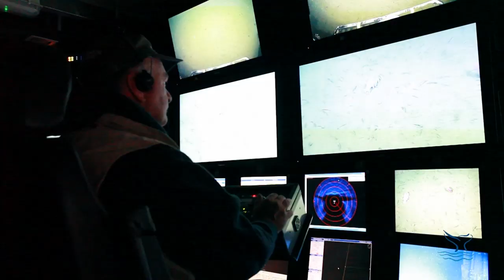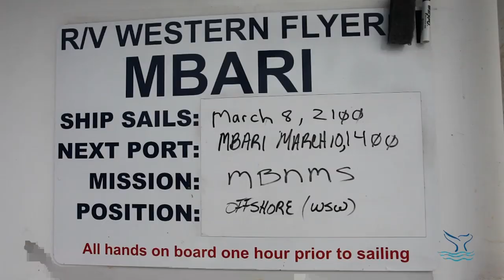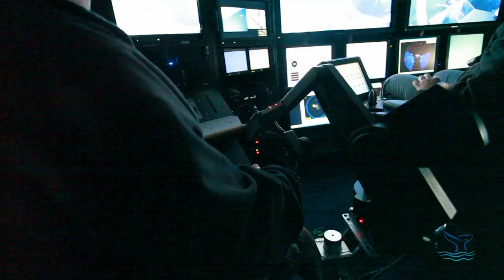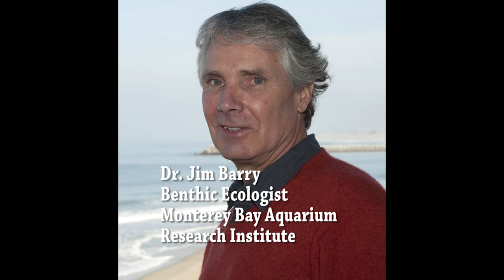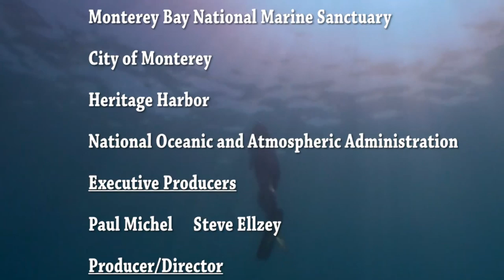Mysteries of the Deep: Your Sanctuary Episode 11 (S2 EP 2)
Join MBARI and MBNMS Scientists as they explore two unique mysteries of Monterey Bay National Marine Sanctuary. First is a lost shipping container that now serves as home for many organisms. Second is a colorful and exciting exploration of Sur Ridge, where unique species and a forest of coral create an undersea wonderland. Also included is a cogent overview of the lost shipping container issue and the only container in the world that is being researched and investigated.